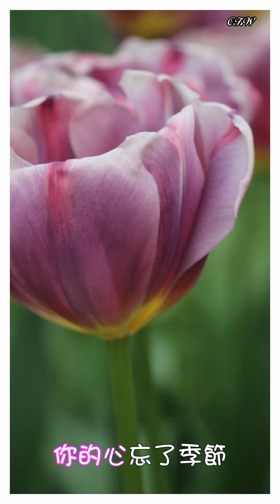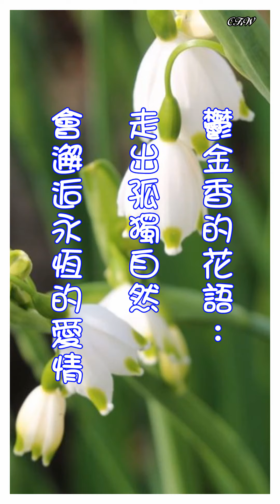荷蘭鬱金香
各種顏色的鬱金香所代表的花語：

鬱金香箴言：走出孤獨，自然會邂逅永恆的愛情；愛的表白、榮譽、祝福永恆

紫色鬱金香：無盡的愛、最愛、永恆的愛

白色鬱金香：純情、純潔

雙色鬱金香：美麗的你、喜相逢

羽毛鬱金香：情意綿綿

紅色鬱金香：愛的宣言、喜悅、熱愛

黃色鬱金香：高貴、珍重、財富、絕望之愛、拒絕、笑容里含着陽光、對沒有希望的愛情表示同情